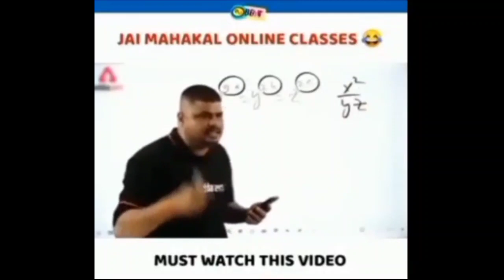WINTER PANTA FLIP EVENT |PANTA FLIP 1 SPIN |WINTER GLOO WALL 1 SPIN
pentaflipevent pentaflipeventfreefire freefirepentaflievent pentaflip pentaflipfreefire freefirenewpentaflipevent newpentaflipeventfreefire pentaflipeventinfreefire freefirepentaflip freefireneweventtoday freefirenewevent newpentaflipevent pentaflipeventonespintrick,new penta flip event in free fire,free fire new event penta flip,ff penta flip event,penta flip new event,new event penta flip,new penta flip event today,penta flip event full details
freefire new event, new update in freefire, penta flip event, penta flip, garena freefire, new event
Pentaflip freefire freeglowwallskin panskin lootbox glowwall diamonds freediamonds newmask newevents Pentaflip freefiretricks freefirenew events, free fire new updates